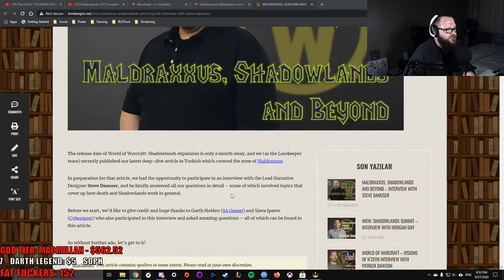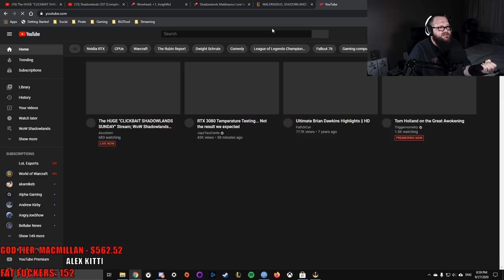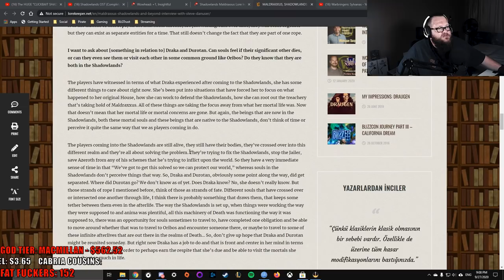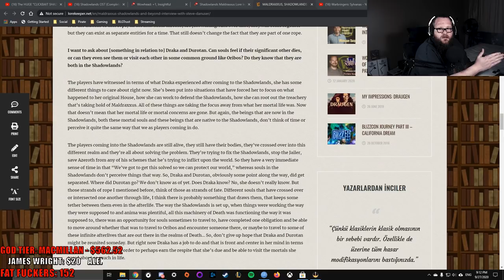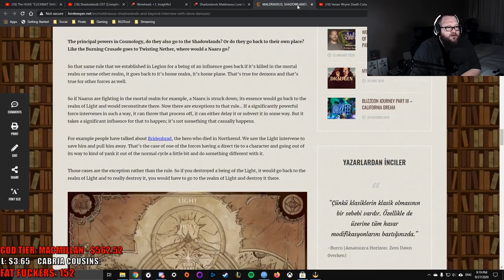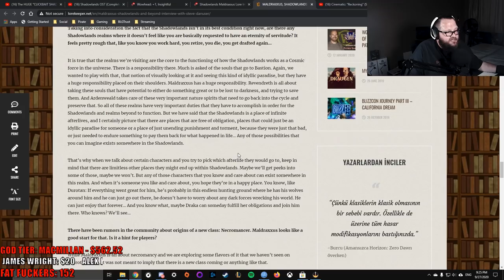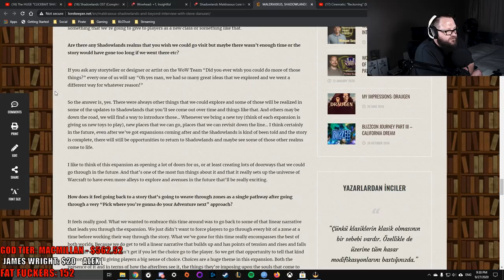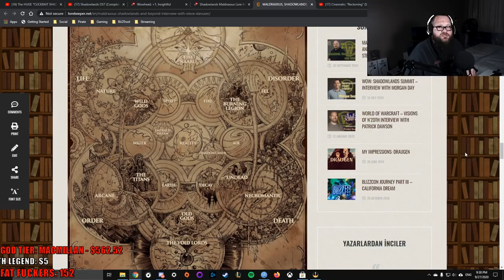HOLY SH#% MASSIVE Shadowlands SPOILERS With Steve Danuser; The COSMIC WAR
NEW PATRON:  Nickel AP - Lore Addicts of the Beard
NEW MEMBER: Yoursolosquad - Initiate of the Beard
NEW SUB: Uchiha Madara

World of Warcraft Shadowlands may be the greatest Warcraft Lore expansion ever, we are only in the WoW Shadowlands Beta and already the Shadowlands lore is completely insane.